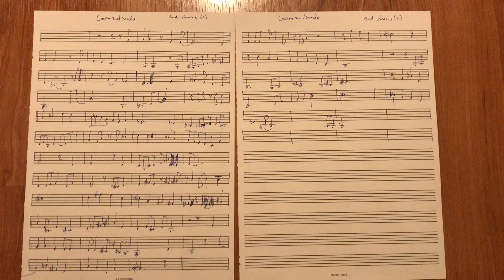Lorenzofinado second chorus written